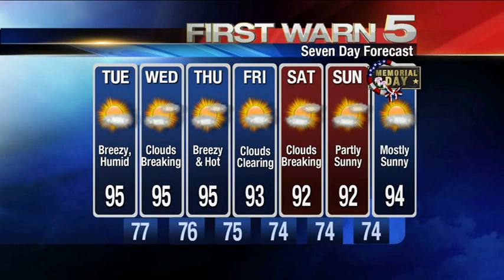KRGV CHANNEL 5 NEWS Update - May 21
Marijuana Found Inside Burning Home - Thieves Target Farm Equipment - Drug Bunker Found in La Feria